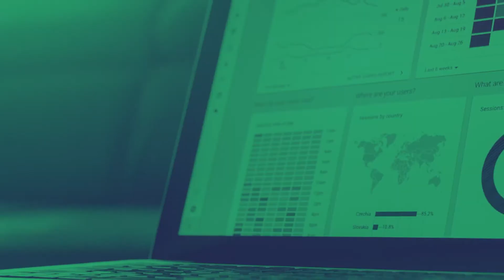Call to order and Welcome (DAY2) | A World for Travel 2021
○ Christian Delom, Secretary General, A World for Travel
○ Daniela Wagner, Jacobs Media Group